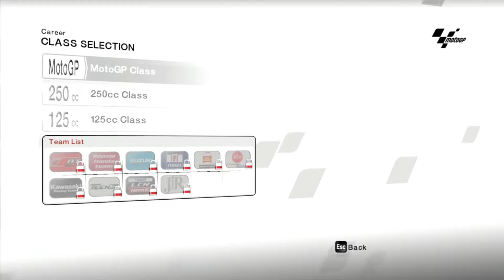MotoGP 08 (PC) - Part #3 - Career Mode (125cc) - Qatar / Losail Circuit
Start 00:00
Career 00:29

Losail Circuit Qatar
- Qualifying 04:33
- Race 10:26
- Results 18:37

MotoGP '08 is a motorcycle racing video game. It is available for Microsoft Windows, Xbox 360, PlayStation 2, PlayStation 3, and Wii (simply called MotoGP in the U.S. version). For 2008, the rights to develop video games representing the MotoGP brand have been granted to a single publisher: Capcom. For the first time since MotoGP 4, the game includes the addition of playable 125cc and 250cc support classes. The Wii version of the game gives the player the option of using the Wii Remote as a handlebar, adding some lifelike control realism to the title.

Name : MotoGP '08
Publisher : Capcom
Released : October 24, 2008
Platform : Sony PlayStation 2, Sony PlayStation 3, Microsoft Windows, Nintendo Wii, Xbox 360